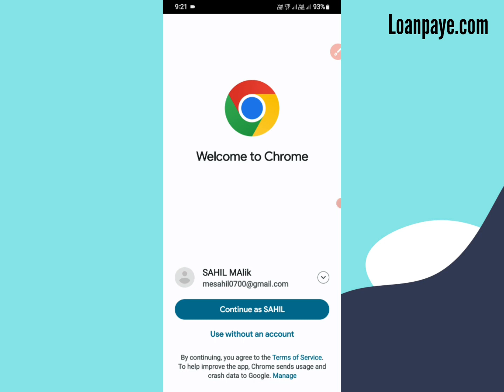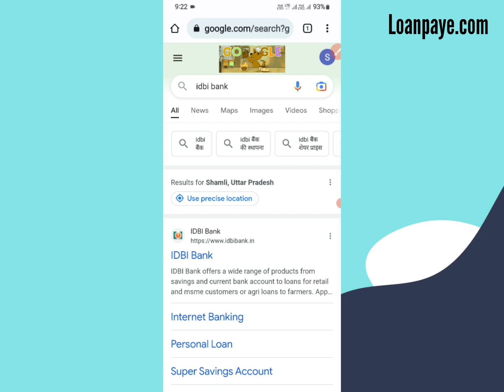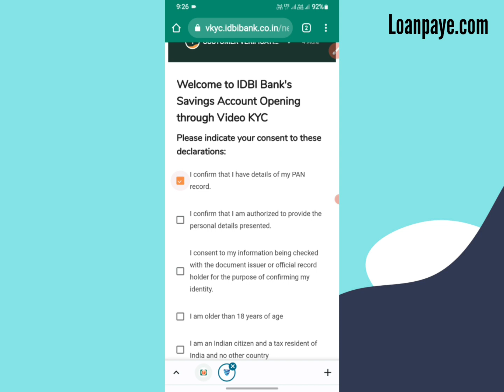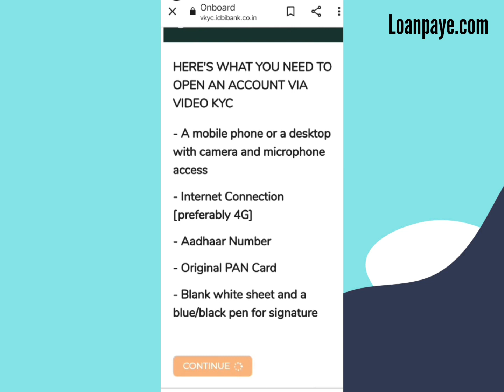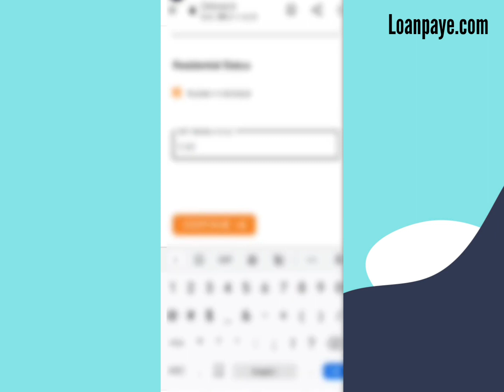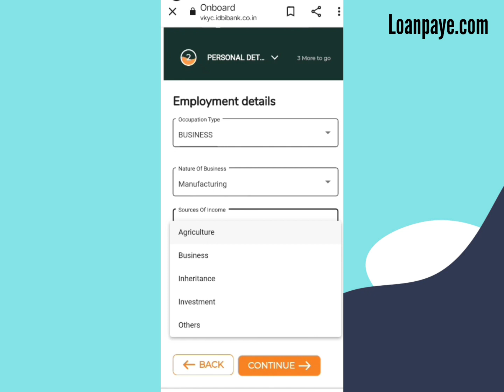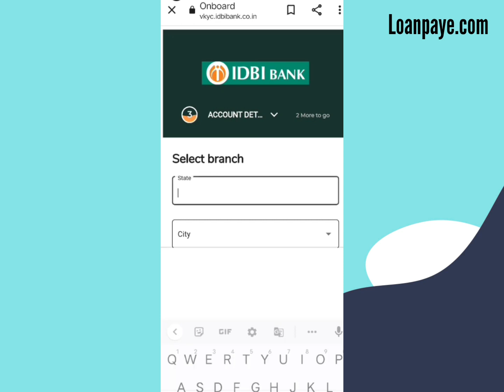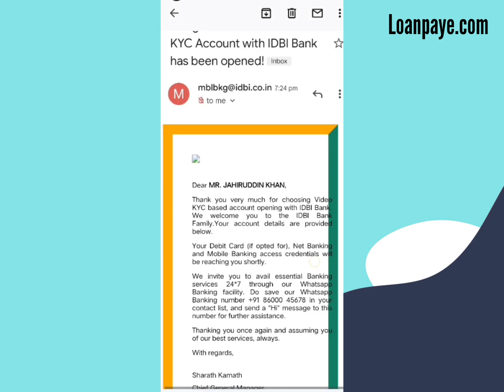IDBI Bank Zero Balance Account Opening 2023 | LoanGK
IDBI Bank Online Saving Account | How to open IDBI Bank account online | How To Open IDBI Bank Saving Account Online In 2023

Hello dosto, ish video main maine apko IDBI  bank main saving account opening karne ka process bataya ha , yadi app IDBI bank video kyc account opening karna cahaite hai, toh ish video ko complete dek sakte hain.

Video Related
idbi bank zero balance account opening online video kyc,
how to open online saving account in idbi bank,
how to open zero balance account in idbi bank,
how to open online zero balance account in idbi bank,
idbi bank insta account opening online,
idbi zero balance account opening online,
idbi bank new account opening online,
zero balance account opening online,
open idbi bank zero balance account,
IDBI Bank Account,
idbi bank me online account kaise khole,
idbi bank,

About : LoanGK is a YouTube Channel, where you will find  zero balance account , online loan, credit card related videos in Hindi, New Video is Posted Everyday :)

You Tube Creator : Sahil Malik
Channel : Finance category
Voice : Sahil Malik
Writer : Sahil Malik